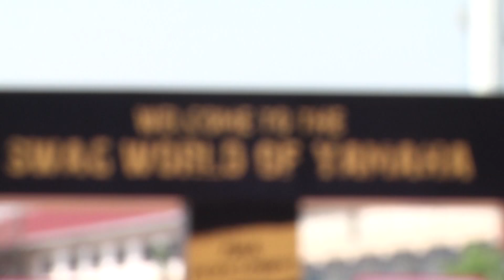Yamaha Swag Bash - Thank you Bengaluru!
Thank you Bengaluru​ for the bewildering response at YamahaSwagBash!
Your energy and enthusiasm was beyond words.
Yes! Yamaha